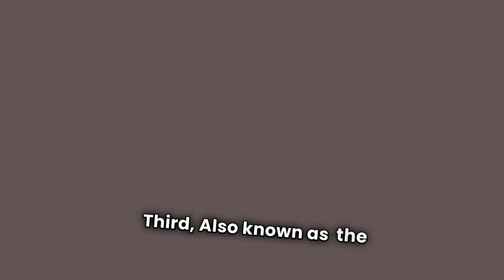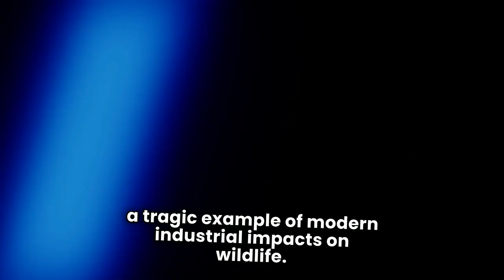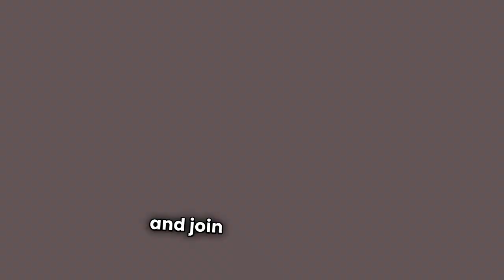Lost Legends 7 Extinct Animals Explained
Join us on a journey through time in Lost Legends: 7 Extinct Animals Explained! Discover the fascinating stories of seven incredible creatures that once roamed our planet but are now lost to history.